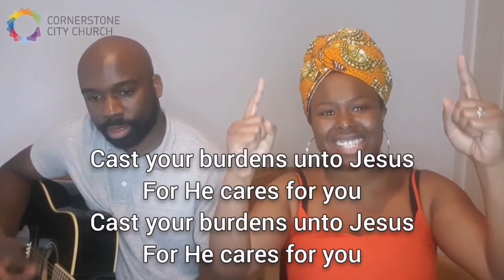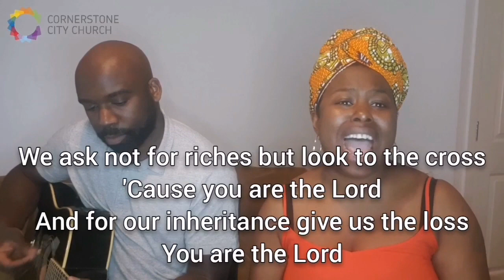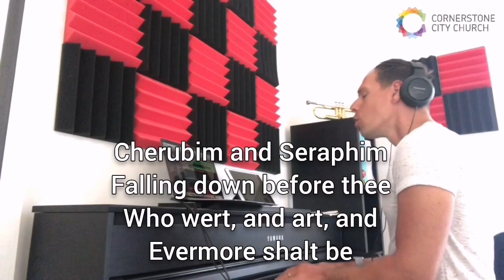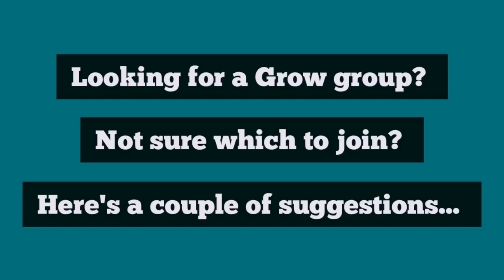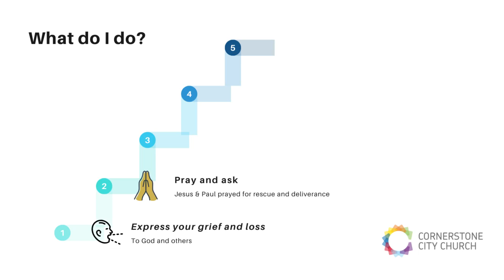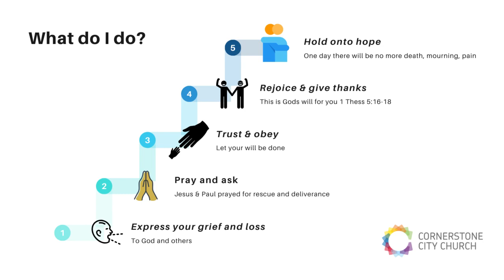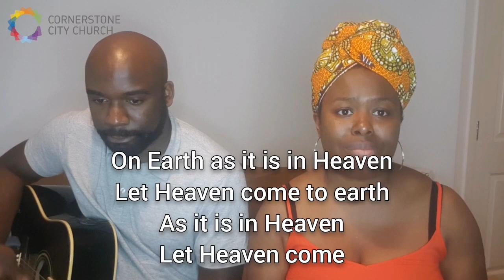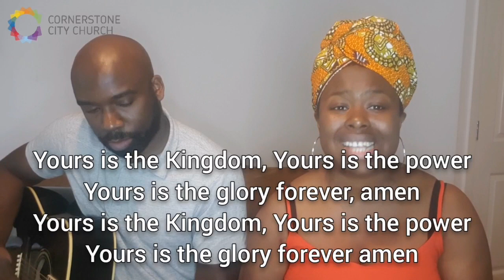Sunday Service 17th May 2020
Join us for our Sunday morning meeting online, worship with Oggy, Enno and Nik, catch ups from various families in the church and hear from friend from afar! We continue our series on 'Freedom' with Adam talking about the pathway to freedom being one of embracing grief and loss as well as hope and joy.

For a more interactive experience, try watching this together with others from Cornerstone City Church between 10:30-11:30am.